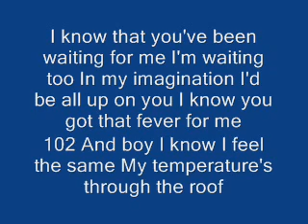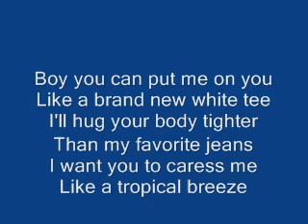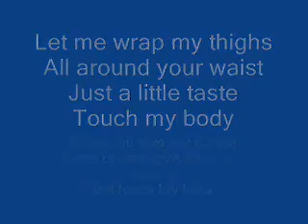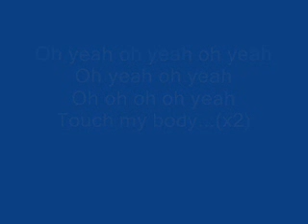Mariah Carey-Touch My Body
Its the song with the lyrics.. sorry if its messed up.. i was getting annoyed.